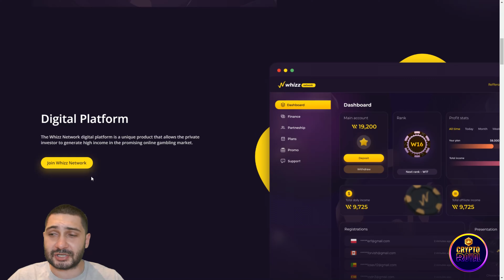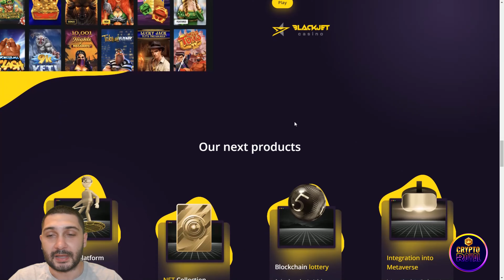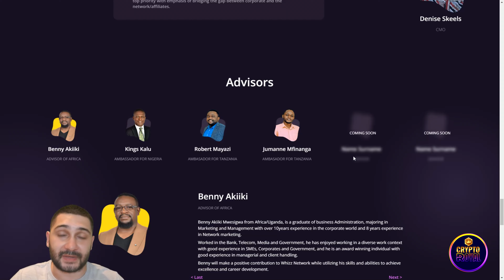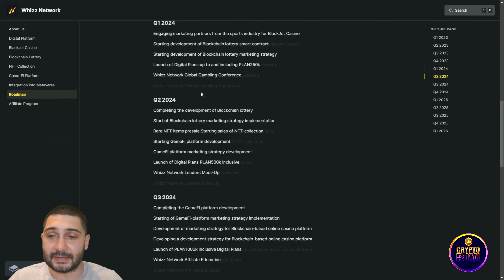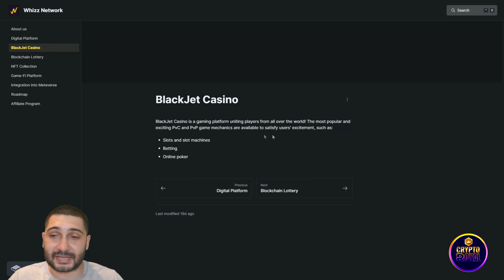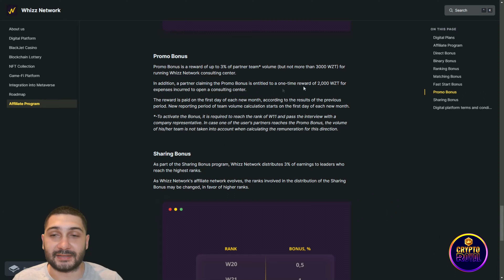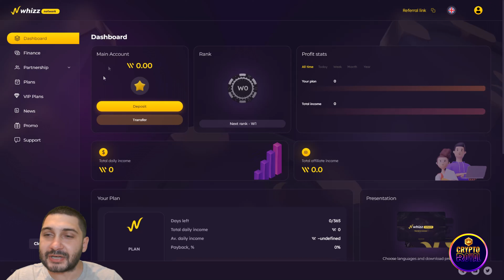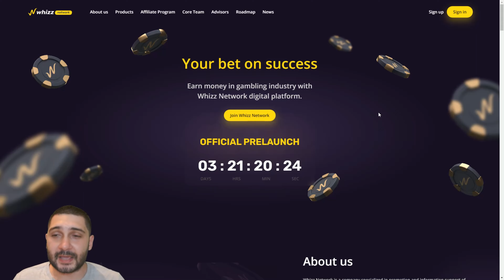🔥 NEXT BIG LAUNCH 🔥 WHIZZ NETWORK 🔥 Bridging the Gap Between Gaming Tech and Earnings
Looking to enhance your income through digital platforms? Whizz Network has you covered! Specializing in the promotion and support of online entertainment, gaming, and advanced digital technology enterprises, Whizz Network offers opportunities for financial growth. Join us as we delve into the ways you can make money while staying informed about tech innovations.

●▬▬▬▬▬▬▬▬ Useful Links  ▬▬▬▬▬▬▬▬●